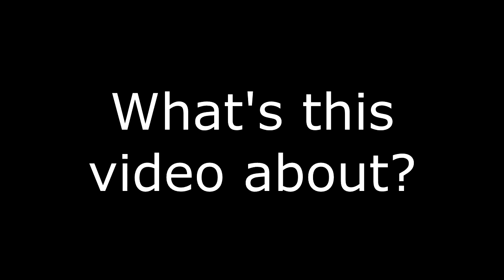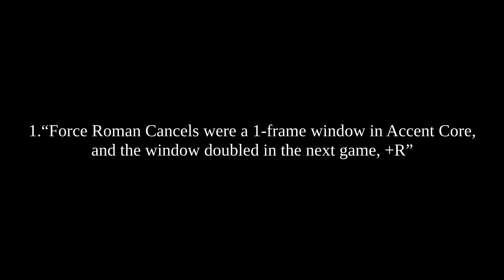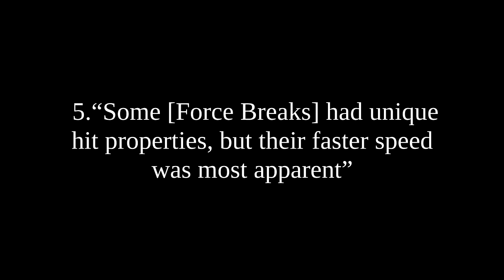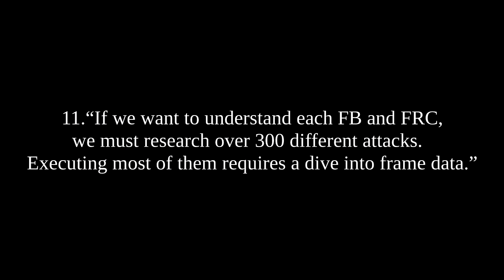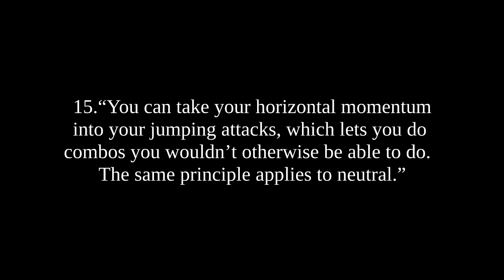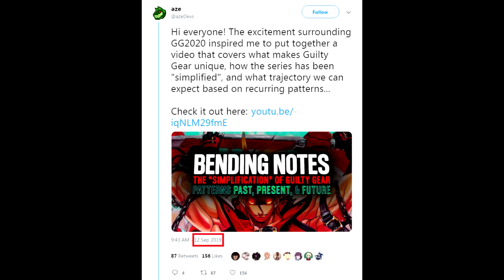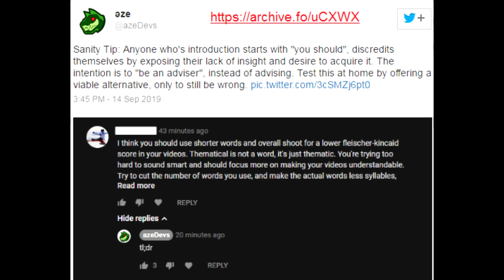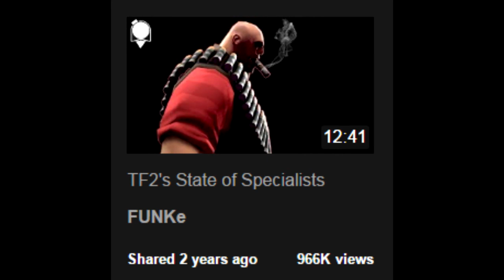Bending Truth: The Last Fact Checker – A Rebuttal to Bending Notes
Today we have a special presentation from local player Dragonfly!

This video is a response to BENDING NOTES: The "Simplification" of Guilty Gear [ Patterns Past, Present, & Future ]

When I first saw AzeDevs’s video, I was initially floored by the level of polish and editing, but the points he made irked me more the more I thought about them.  I started writing the script a few days after watching the video itself and seeing similar sentiments from a few people in the +R community (I don’t play the game much myself, but I occasionally lurk the Discord server).  When I saw a few people talk about how AzeDevs has gotten his description of Slashback wrong, I thought “someone should correct this guy,” and I ultimately realized that I was the right man for the job – just enough free time and just enough obsession.

The editing and presentation are pretty rough around the edges (especially the lav mic audio, for which I am very sorry), but if I wasted more time putting it together, then it’d grow out of scope and ultimately betray my own point about simple video editing.  This is a fact checking video, so it’s not really important to me that it’s sexy to watch.  There were a few issues I didn’t get to fully address, but this video is almost twice as long as the video it’s responding to; I figure that’s enough.

Like I said, I welcome all feedback; I don’t use social media much, but I promise I’ll read everything and take it to heart (unless it gives me heartburn).  Kudos to the UWFGC channel for allowing me to host this.

REFERENCES:
• BENDING NOTES: The "Simplification" of Guilty Gear [ Patterns Past, Present, & Future ]

All music in this video is taken from the Guilty Gear Xrd Sign, Revelator, and Rev2 OSTs.
- A Slow Walker
- Crafty
- Silvery Blue
- Djanjo Django
- Blank